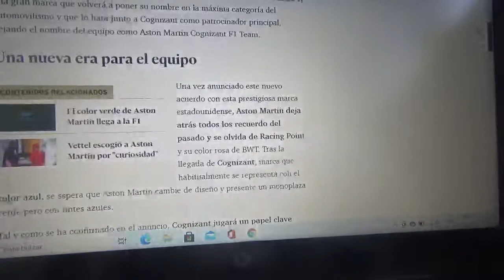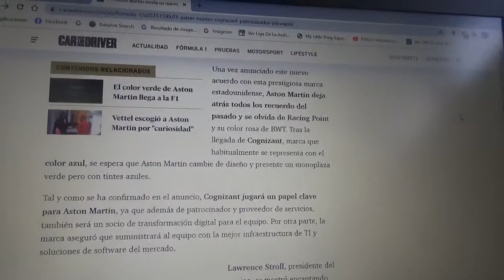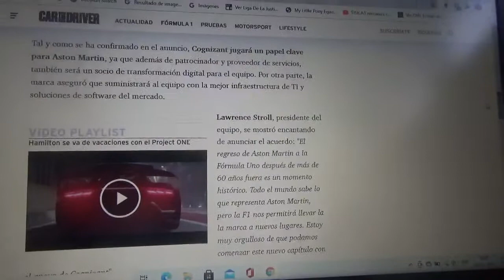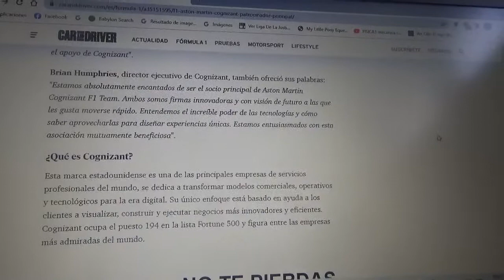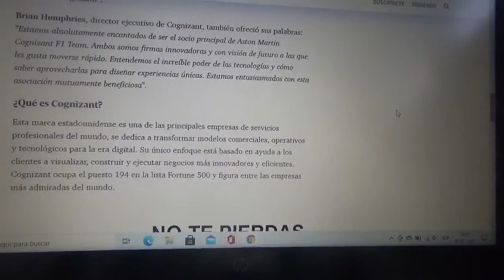El equipo Aston Martin F1 Team estrena un nuevo auspiciador principal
Se trata precisamente de una empresa de software profesional norteamericana llamada Cognizant y con esto se acaba el color rosa de sus antecesores Force India y Racing Point que anteriormente eran auspiciados por la austriaca BWT